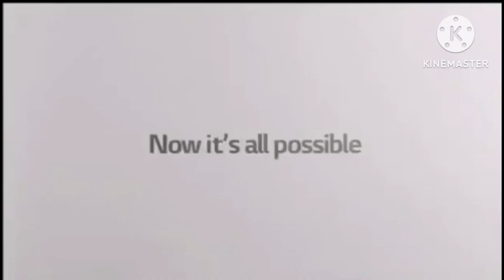LG Logo Animation Reverse